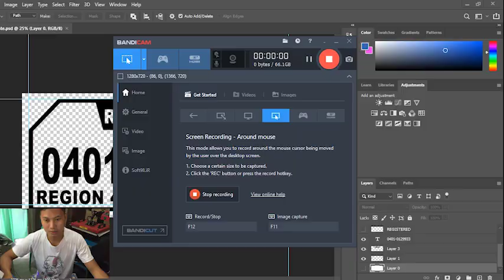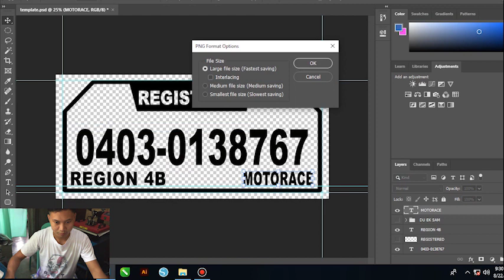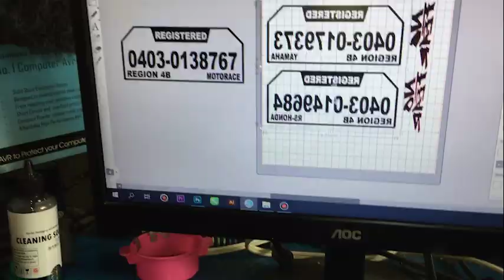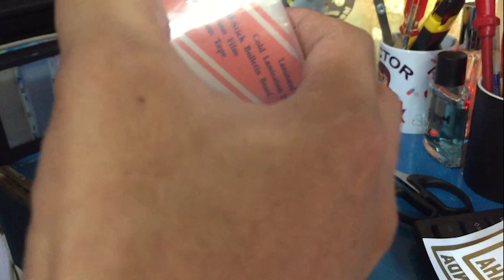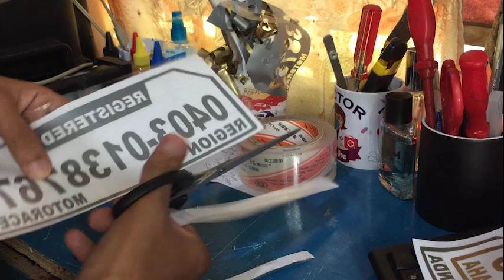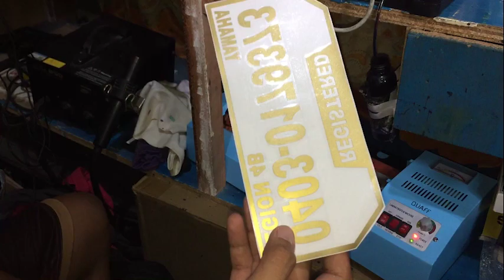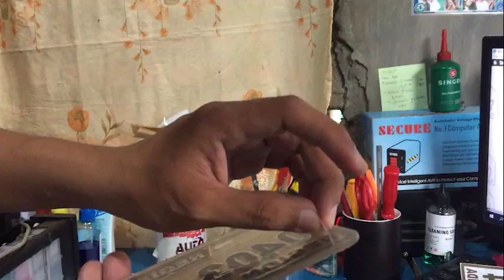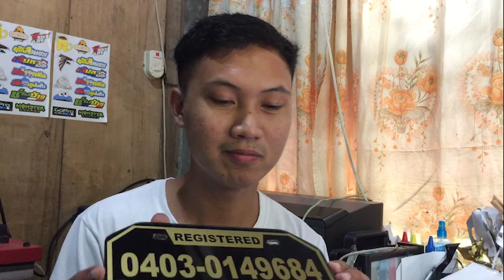CONDUCTION PLATE MAKING | LTO TEMPORARY PLATE MADE WITH ACRYLIC AND CAR STICKER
START YOUR OWN DIGITAL PRINTING BUSINESS NA! MGA RAKETSTA.

Sa video na ito ay ituturo ko lahat ng sablay ko nong pinapractice ko palang sya kaya after nyo to panuorin siguradong marunong na kayo. Happy watching po :) keep safe everyone!

ABOUT ME???

PrintT-shirtsAtHome
PrintingT-shirts